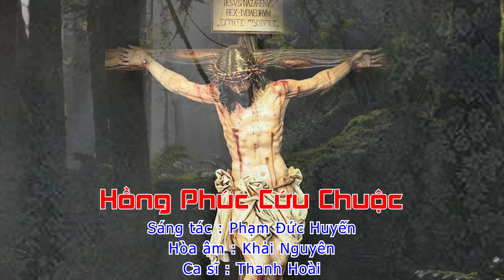Hồng Ân Cứu Chuộc - Thanh Hoài | Thánh Ca Giáo Đường Hay Nhất | ST: Phạm Đức Huyến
🎵 Ca khúc: Hồng Ân Cứu Chuộc
🎼 Sáng tác: Phạm Đức Huyến
🎼Hòa âm : Khải Nguyên
🎙Ca sĩ : Thanh Hoài

✒ Booking:  Nhạc Thánh Ca Toàn Quốc (Nationwide Event)